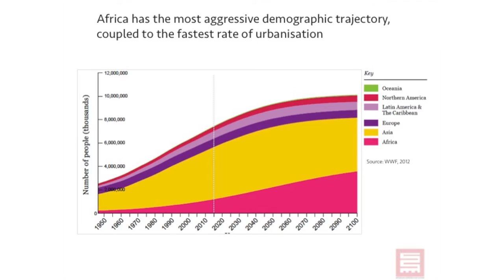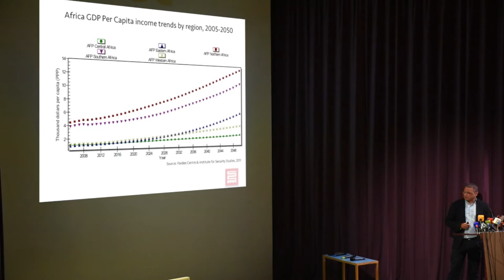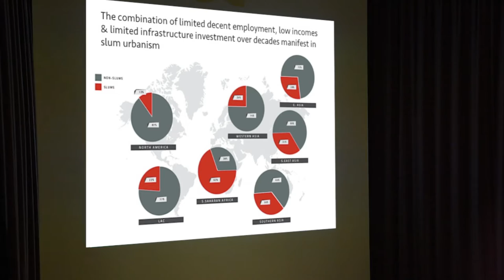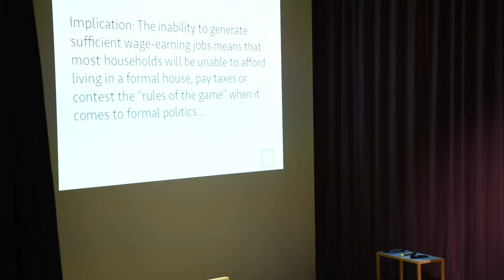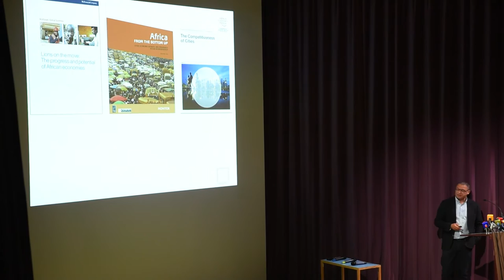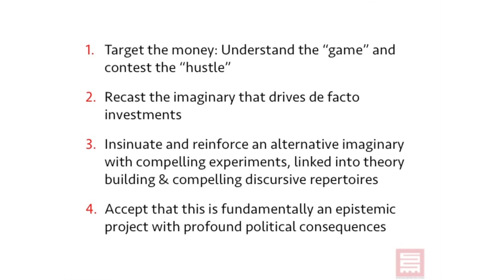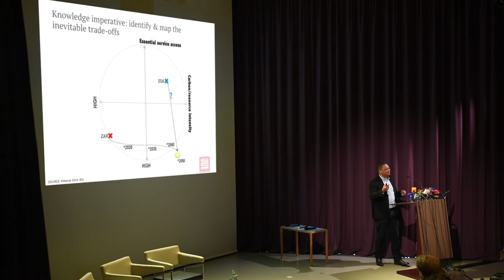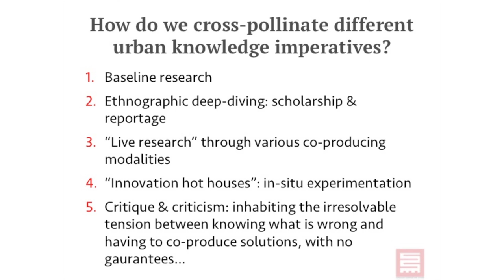lecture Edgar Pieterse at the INTI conference "Urban Africa"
Lecture by Edgar Pieterse, director African Centre for Cities, University of Cape Town at the international conference Urban Africa, new strategies for the world's most fastest urbanizing continent.
Organized by the International New Town Institute (INTI), April 7, 2015 in Het Nieuwe Instituut, Rotterdam.

A film by: Marit Geluk